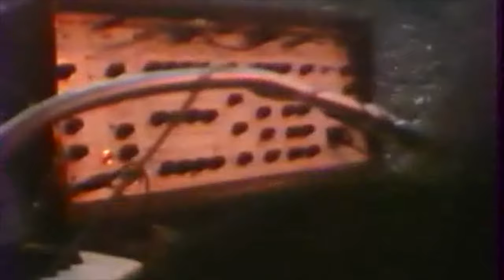V'Moto-Rock - 100 lóerő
Demjén Ferenc
Zene/szöveg: Demjén Ferenc